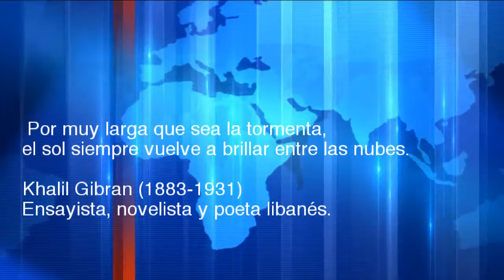Las Noticias y deportes